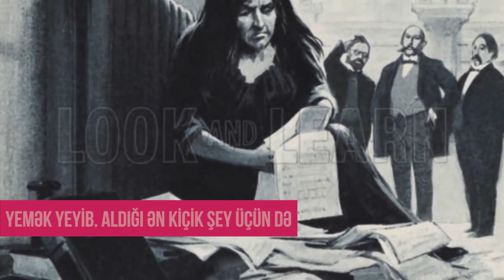Dünyanın ən xəsis insanı kimdir?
Onun övladlarına miras qoyduğu puldan xəbəriniz varmı? :)